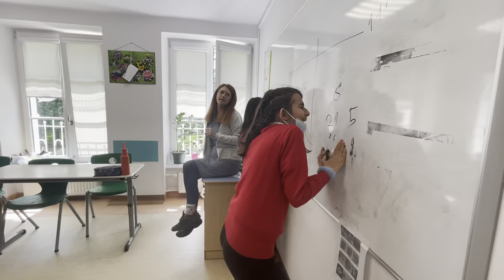Lesson with the teacher (Wawelska Campus) | Thames British School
Primary School - Cambridge International School
Wawelska Campus is a stately building that houses our primary school and accepts pupils from Year 2 (6 years) to Year 6 (10 – 11 years).

Fully accredited to deliver the Cambridge Curriculum

Thames British School
Wawelska Campus
ul. Wawelska 66/74, Warszawa 02-034